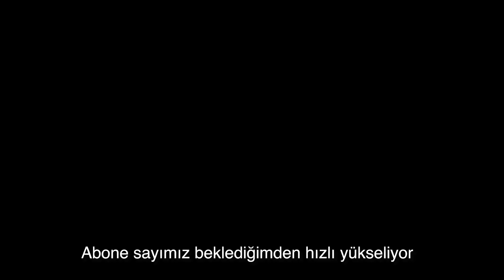İnstagramdan Para Kazanma - EVDE İNTERNETTEN PARA KAZANMA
Bu içerik ile sizlere İnstagramdan para kazanma için gerçekten işe yarayan 5 yöntemi anlayacağım. Bunların hemen hepsini kendim denedim ve birkaç yöntemi kullanmaya devam ediyorum. Bu yöntemler sayesinde ayda 5,000 TL ile 20,000 TL arası instagram para kazanma mümkün.

İnstagram para kazanma nasıl açılır ve instagram para kazanma aktifleştirme soruları çokça gelmeye başlayınca ben de instagram para kazanma 2020 yılına göre artışta olan 5 yöntemi size hazırlamak istedim. Bu yöntemler ile instagram para kazanma işleminiz çok daha kolay ve hızlı olacak.